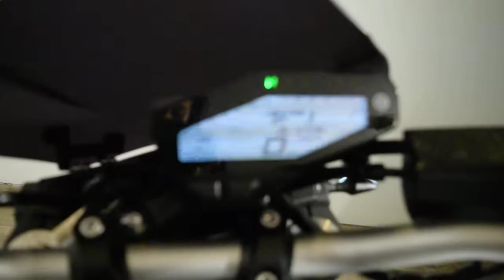2015 Yamaha FZ-09 | Used motorcycles for sale at Monster Powersport, Wauconda, IL